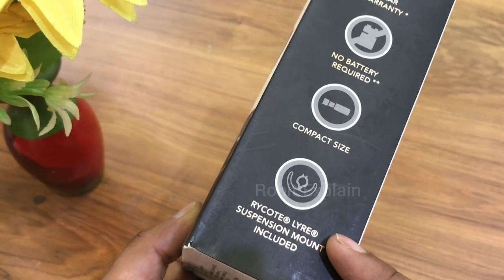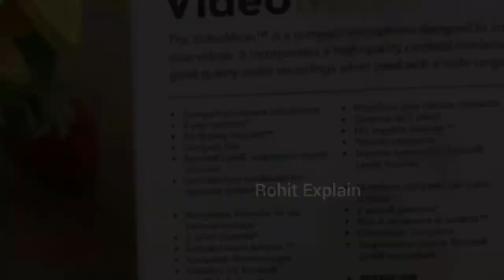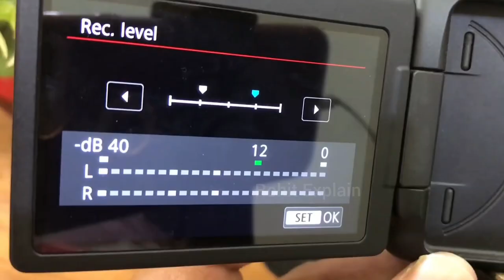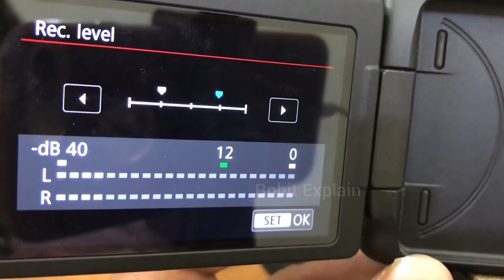Crystal Clear Audio: Rode VideoMicro Review & Demo | Rode Video Microphone How To Use | Mic for Vlog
there are many best budget microphones available in the market but in today's video i am going to tell you about rode videomicro.

this rode videomicro works with both dslr and smartphones. the size of this microphone is very small and looks great too. a mount is also available with this rode videomicro, with the help of which you can fit this microphone on dslr. if you buy a microphone of rs 250 from anywhere, then this rode videomicro is much more expensive than that. but its voice recording is very good.

rode videomicrophone unboxing, rode videomicro tutorial, rode videomicro review in hindi or mic for vlogging camera You will get answers to similar questions in this video, if you still have any doubts, you can ask by commenting.